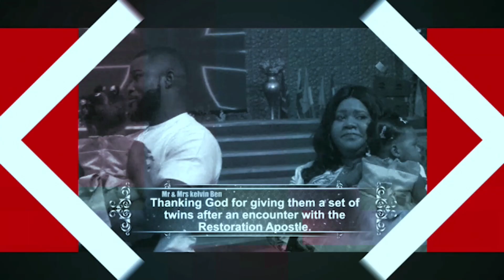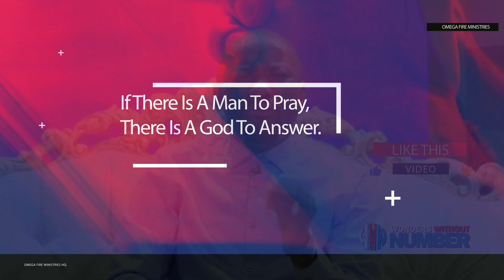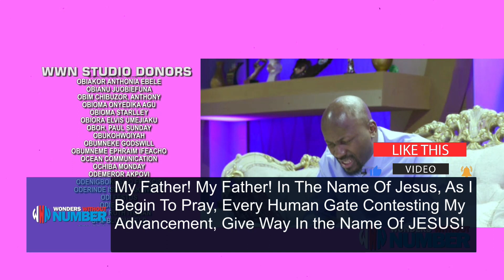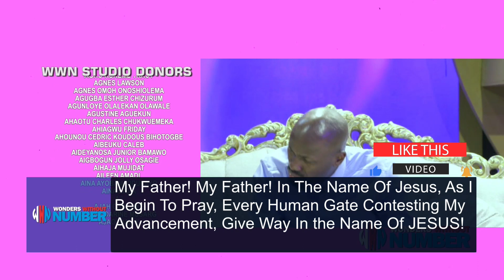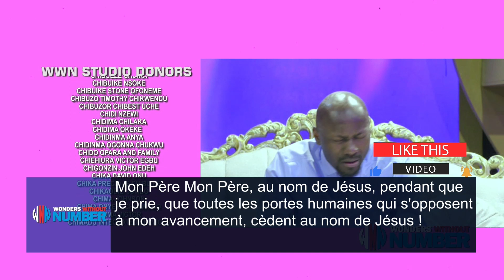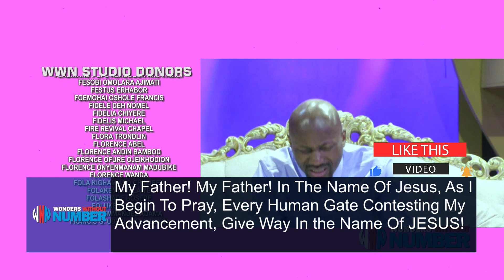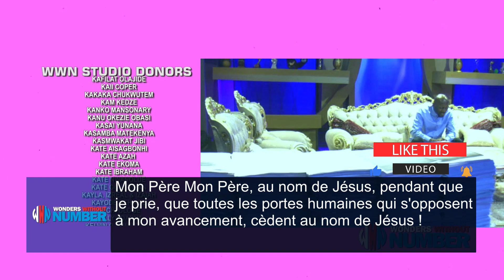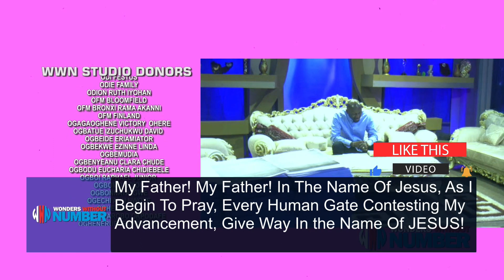OU EST LE SEIGNEUR DIEU D'ELI- M.S.N, Édition du 15 Mai 2023 / Jour-11 / Apôtre Johnson Suleman